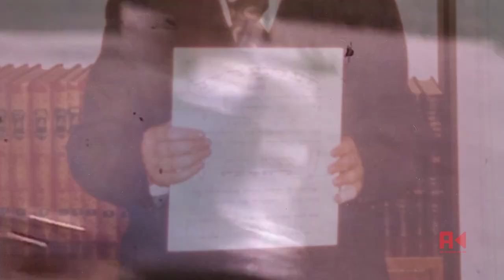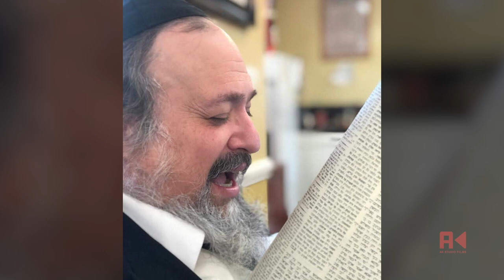Harav Ahron Walkin Zt"l 30 days Tribute Film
This was one my most hardest film I have ever produced in my entire career.
My Rabbi was the world to me. He inspired us all, loved us like a father, and at our hard times, he cried for us like a mother. I am grateful to God for putting him in my life. I have many great memories of him to carry on.
To my dear Rebbe, we will carry on your legacy.